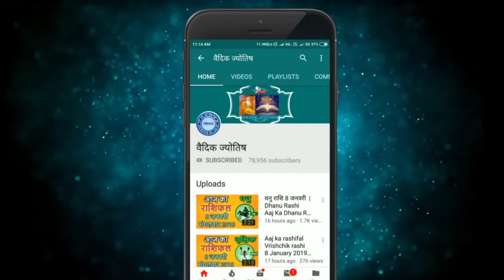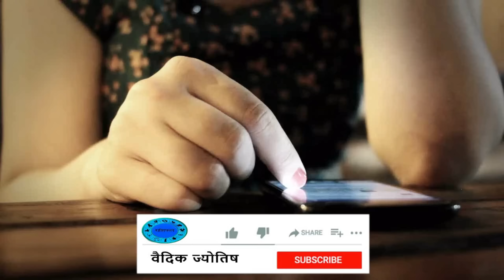मिथुन राशिफल 15 अप्रैल 2024 | Mithun Rashi 15 April 2024 | Aaj Ka Mithun Rashifal|वैदिक ज्योतिष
Gemini Horoscope 15 April 2024
Mithun Dainik Rashifal 15 April 2024
Aaj Ka Rashifal
Todays Horoscope

15 tarikh ki Mithun rashi
15  April Mithun rashi
Mithun rashi April 2024
Dainik Rashifal
Horoscope Astrology
Horoscope In Hindi
Vedic Astrology

15   अप्रैल   मिथुन राशि
आज का राशिफल मिथुन राशि
मिथुन राशिफल

15 february Mithun rashi aaj ka rashifal